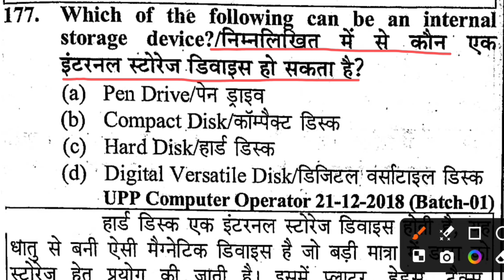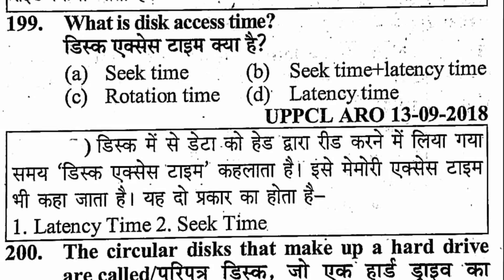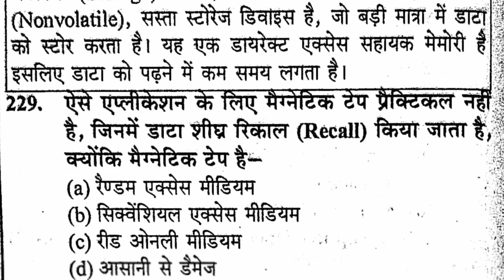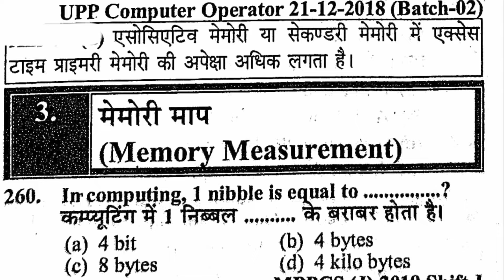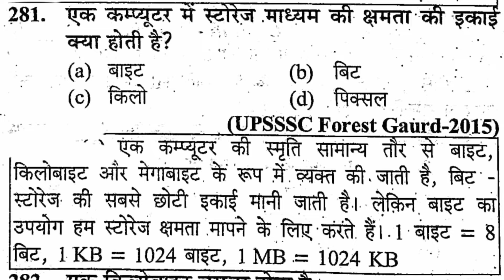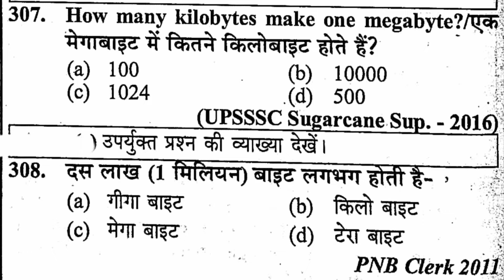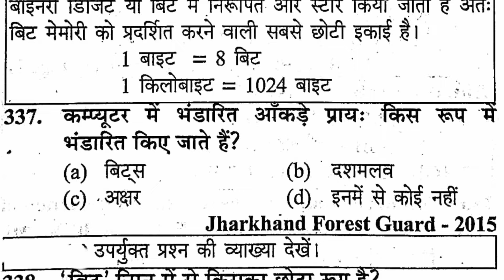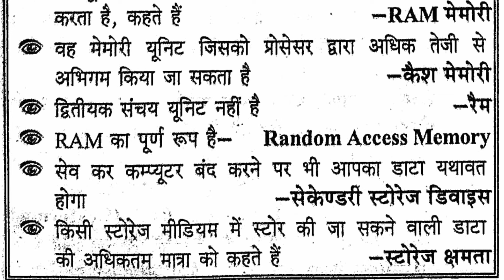UPSSSC AGTA कृषि प्राविधिक | COMPUTER | ( भाग -8 ) Introduction of Comp..| UPSSSC AGTA 2024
UPSSSC AG TA
agriculture
upsssc_ta
Upsssc_can_super
कृषि_प्रैक्टिस _सेट
Agriculture
Agriculture
Agri
Pgt_agricuture
upsssc
UPSSSC
Agriculture_Ta
Agriculture
UPSSSC AG TA
agriculture
Agriculture
Agriculture
UPSSSC AG TA
agriculture
upsssc_ta
Upsssc_can_super
कृषि_प्रैक्टिस _सेट
Agriculture
Agriculture
Agri
Pgt_agricuture
upsssc
UPSSSC
Agriculture_Ta
Ta
Upsssc
UPSSSC
upsssc
upsssc
upsssc_ta
Upsssc_can_super
TGT/PGT
कृषि_प्रैक्टिस _सेट
Agriculture
Agriculture
Horticulture
Agriculture _horticulture
Agri
horticulture
Horticulture
हॉर्टिकल्चर
Pgt_agricuture
upsssc
UPSSSC
agriculture_ta
horticulture
UPSSSC
Upsssc
UPSSSC
Upsssc
UPSSSC
upsssc
upsssc
upsssc_ta
Upsssc_can_super
TGT/PGT
कृषि_प्रैक्टिस _सेट
Agriculture
Agriculture
Agri
Pgt_agricuture
upsssc
UPSSSC
agriculture_ta
upsssc_ta
Upsssc_can_super
TGT/PGT
कृषि_प्रैक्टिस _सेट
Agriculture
Agriculture
Agri
Pgt_agricuture
upsssc
UPSSSC